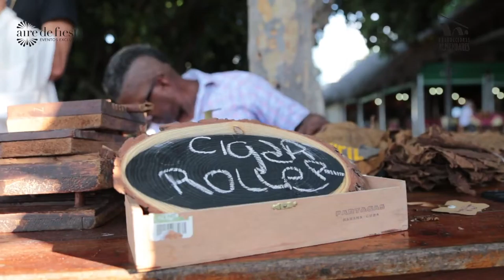Glenda y Ernesto, cubanos por amor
Algo tiene La Habana, que no solo seduce al cubano: Glenda es panameña y Ernesto mexicano, pero ya se sienten algo habaneros, porque en la capital de todos los cubanos unieron sus vidas para siempre. Se dieron el “sí” en la Iglesia del Espíritu Santo, y en el siempre glamoroso Hotel Nacional celebraron con familiares amigos. En ambos eventos estuvo la mirada profesional de Producciones Almendares, que lo captó todo para Glenda y Ernesto en su gran día…
There’s something appealing about Havana. People from everywhere feel that attraction… For example, Glenda is Panamanian, Ernesto is Mexican, but from now on they are a little bit Cubans as well, since they got marry in Havana. The wed was performed at Holy Spirit Church, and the party was held at glamorous Hotel Nacional. Producciones Almendares filmed both events, recording every special moment of Glenda and Ernesto’s big day.

Si sueñas con un evento, ya sea Boda, corporativo, recepciones, presentaciones, Producciones Almendares te puede ayudar.

With an elegant decoration, Champagne tones, and a dome that emphasizes good taste, this was the event to celebrate Weddings.
Event decorated and organized by Aire de Fiesta Cuba
Video of Producciones Almendares.
Place: Hotel Nacional de Cuba.
For those who dream of a luxury wedding, here we bring you this small promotional decoration, with views of drone, cranes and a whole production behind that highlight the quality of events in Cuba!

If you dream of an event, be it Wedding, corporate, receptions, presentations, Producciones Almendares can help you.

We would love to take on your project. We are capable of undertaking any task.
Producciones Almendares is a group of freelance filmmakers and technicians in Cuba, who joined more than 6 years ago to make national and international projects giving it a cinematographic cut. Winning a place among local production houses with a 6-year customer portfolio. The quality and speed highlights Almendares Productions. Producciones Almendares is committed to exceeding your expectations.